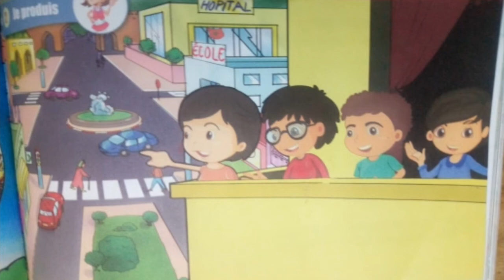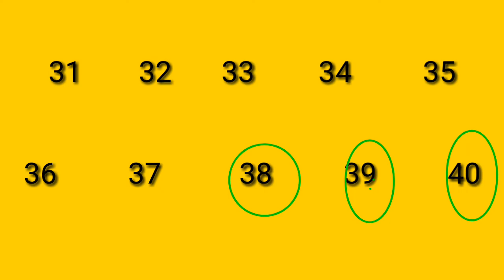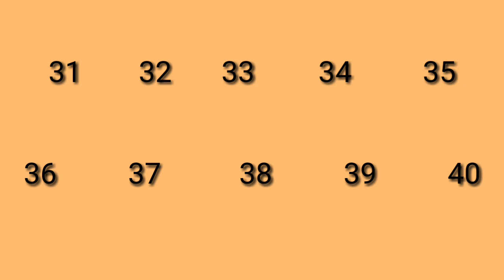Activités orales, unité4, semaine 2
Le quartier / le village.
1aep.dire,faire et agir